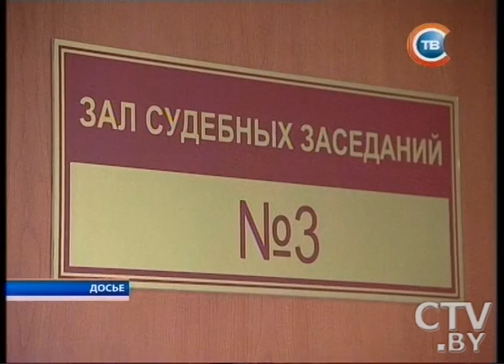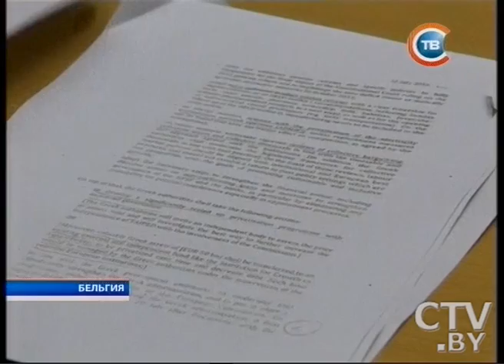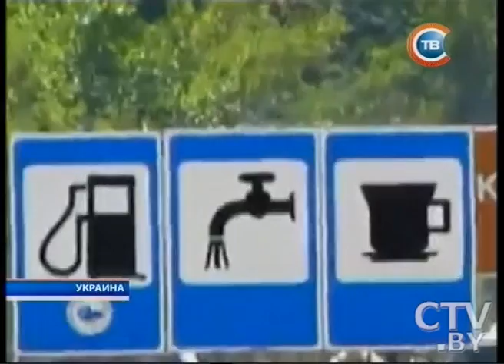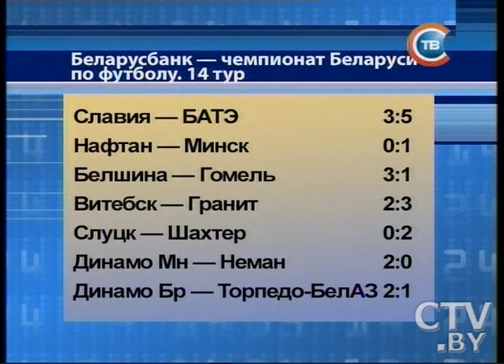Новости "24 часа" за 163.30 13.07.2015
На витебской Аллее звезд появилось имя народного артиста Азербайджана Полада Бюльбюль-оглы